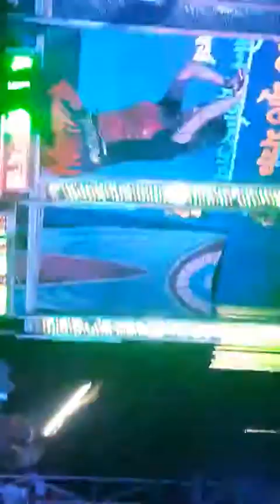Tari akoka kajal dance hungama 2019